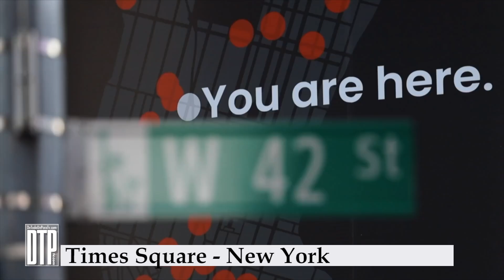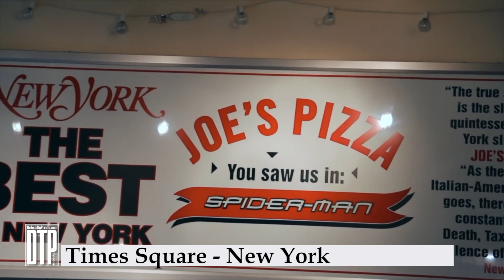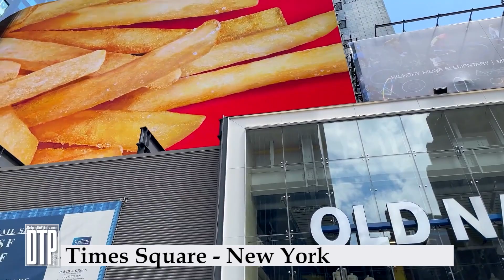Times Square, New York - Luces y diversión